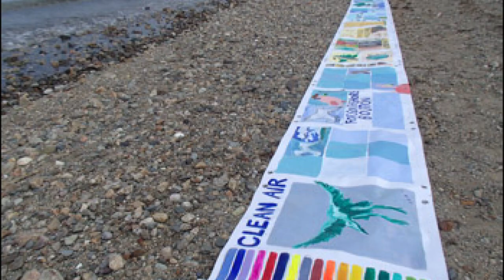The Eyes See, The Mind Wonders Artwork Montage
This is a photo montage of the artwork at the art show The Eyes See, the Mind Wonders.  The show also featured an Art and Science Discussion by Dr. Nathan Phillips, Earth and Environmental Science, BU, September 7, 2019. This science talk was part of an art show at the Milton Art Center entitled The Eyes See, the Mind Wonders, South Shore Artists Act to Protect the Coast.
Videographer: Robert Flame Lamothe
Presented by Film Our Way Films